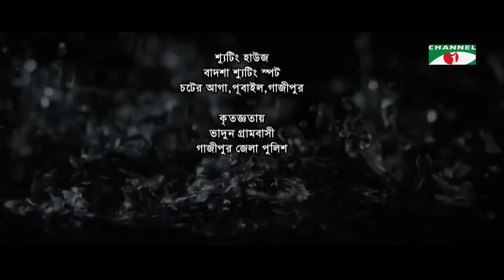Shonda Panda | ষন্ডাপান্ডা | EP - 52 | Chanchal Chowdhury | Salahuddin Lavlu | Channel i Tv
Drama:  Shonda Panda - ষন্ডাপান্ডা
Story: Brindabon Das
Director: Salahuddin Lavlu

Cast:  Chanchal Chowdhury, Shahnaz Khushi, Golam Farida Chanda, Lutfor Rahman George, A Kh M Hasan, Masum Basher, Joy Raj, Dilruba Doyel, Anishul Haque Barun, Shahed Shahriar, Rezwan Parvez, Naima Alam Maha, Sohel Taufique, Mohona Mim, Nayan Mahmud Sunno, Shimul Mustafa

রচনা: বৃন্দাবন দাস

পরিচালনা: সালাহউদ্দিন লাভলু

অভিনয়ে: চঞ্চল চৌধুরী, শাহনাজ খুশি, গোলাম ফরিদা ছন্দা, লুৎফর রহমান জর্জ,
আ খ ম হাসান, মাসুম বাসার, জয় রাজ, দিলরুবা দোয়েল, আনিসুল হক বরুণ, শাহেদ শাহরিয়ার, রেজওয়ান পারভেজ, নাঈমা আলম মাহা, সোহেল তৌফিক, মোহনা মিম, নয়ন মাহমুদ শূন্য, শিমুল মুস্তফা

আবহ সঙ্গীত
মাকসুদ জামিল মিন্টু

চিত্রগ্রহণ
আজিজুল ইসলাম আকাশ

সম্পাদনা
এফ এ ইমন

প্রধান সহকারি পরিচালনা
তানভীর রিপন

সহকারি পরিচালনা
নয়ন মাহমুদ শূন্য
শায়লা মুন

রূপসজ্জা
মাসুদ রানা

ব্যবস্থাপনা
রতন

সহকারি চিত্রগ্রহণ
সজিব
রাকিব

লাইট
সুমাইয়া লাইট হাউজ

আলোক প্রক্ষেপন
আতিক
রিপন হারুন

ট্রলি
শফিক

ব্যবস্থাপনা সহকারি
মন্ডল

শুটিং হাউজ
বাদশা শুটিং স্পট, চটের আগা, পূবাইল, গাজীপুর

কৃতজ্ঞতায়
ভাদুন গ্রামবাসী
গাজীপুর জেলা পুলিশ

worldwide.